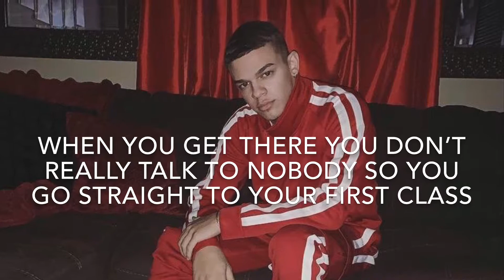Imagine Kevin Alston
sorry if it’s a lil fast pause to read !! ❤️